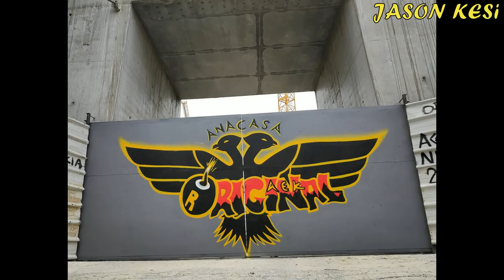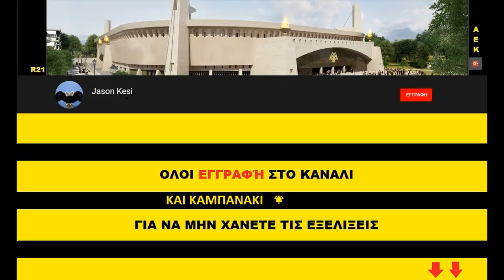Εργα για το γήπεδο της ΑΕΚ 18/12/2019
ΑΕΚομερα σημερα στο ΟΑΚΑ με ποδοσφαιρο και μπασκετ για 2 κομβικους αγωνες! Οσοι μπορείτε ελάτε και στους 2 αγωνες, να στηρίξουμε την ομαδα μας!! Ειδικα το μπασκετ μας χρειάζεται σημερα!

Σημερα περα απο τις εργασιες του στεγαστρου, καθως εχουν τοποθετηθει καλύμματα και στις 2 βόρειες γωνιες του γηπεδου (μπροστα απο τους πυλωνες) και σημερα ειχαμε τεντωμα τους!
Καθαριστηκε και ο χωρος μπροστα απο το κτηριο που θα στεγαστουν τα γραφεια της ΠΑΕ απο τα κομματια των πύργων που βοηθησαν την ανυψωση του στεγαστρου!
Στην νοτια πλευρα του γηπεδου συνεχιστηκαν τα γνωστα φινιρίσματα στο στεγαστρο!
Και ανατολικα συνεχίστηκαν οι εργασιες για τις σουιτες!